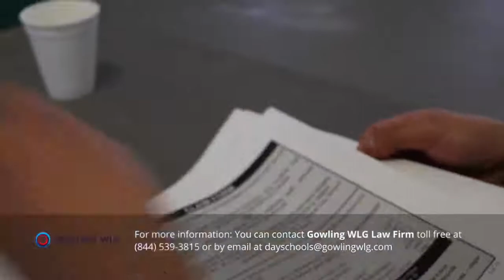Alexander First Nation, Indian Dayschool Class Action Settlement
The Indian Dayschool Class Action Settlement processing support session held in Alexander First Nation was an informative and productive event! ✍️📋 According to organizer Gordon Burnstick, the event helped more than 200 Dayschool Survivors in Alexander to process and submit their claim forms.
An urban session is being scheduled in Edmonton, for Alexander community members who reside in the city.